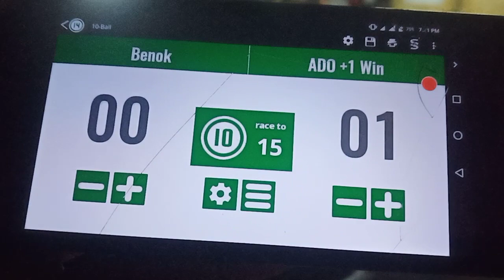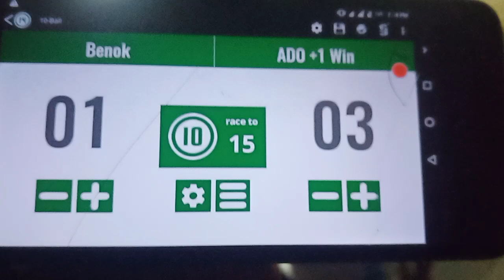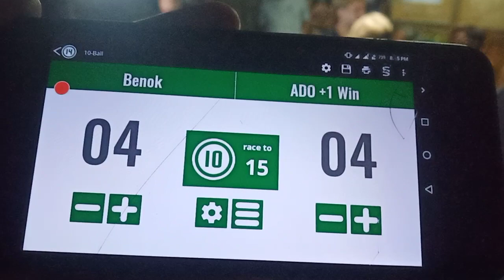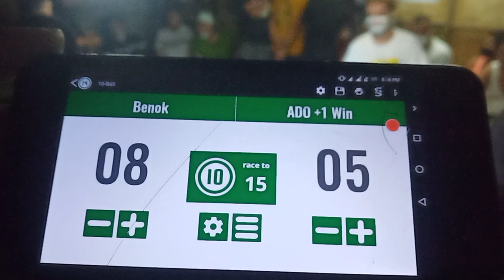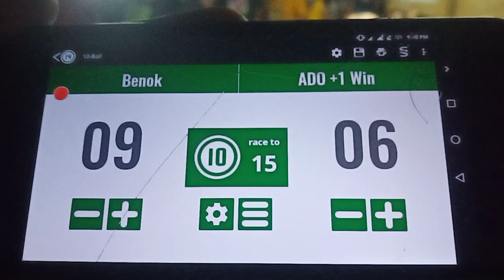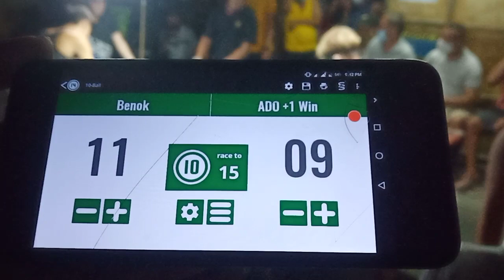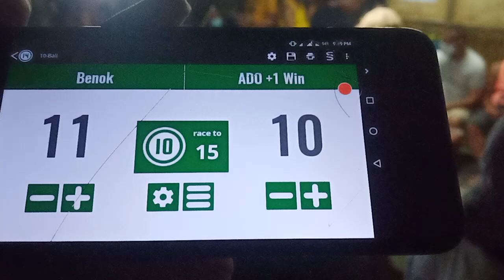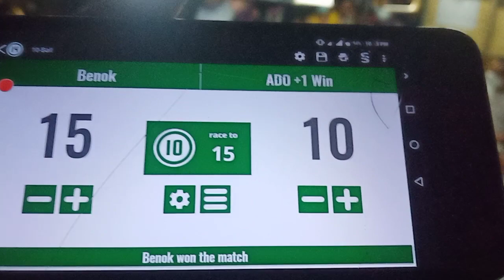(Game 2) Bernie "Benok" Regalario vs. Assis "Ado" Tadique | Plus 1 Ado | Race 15/14